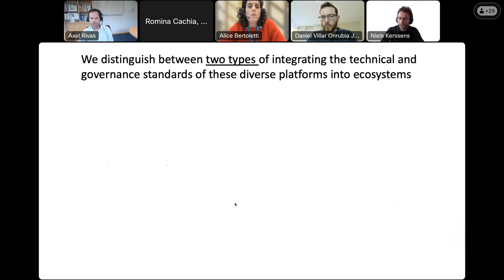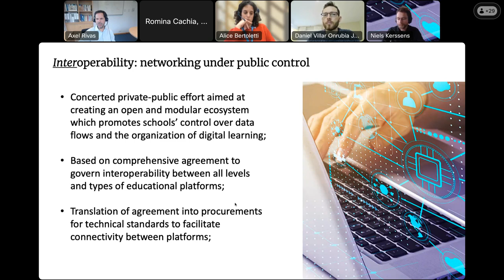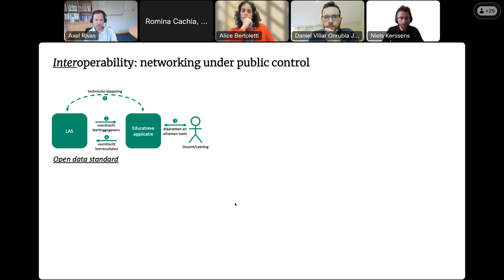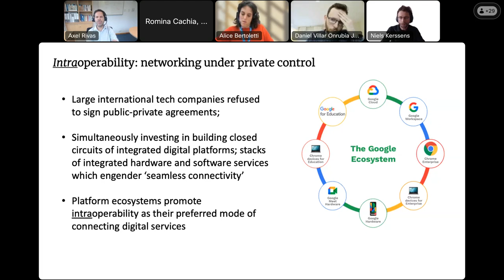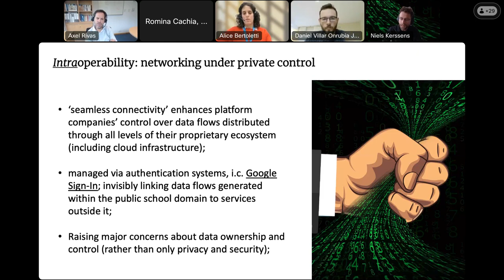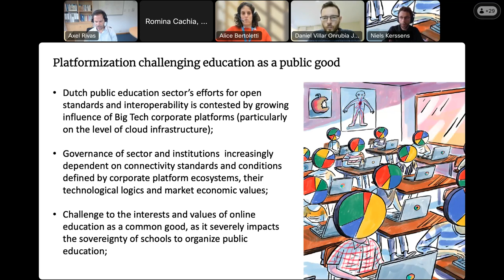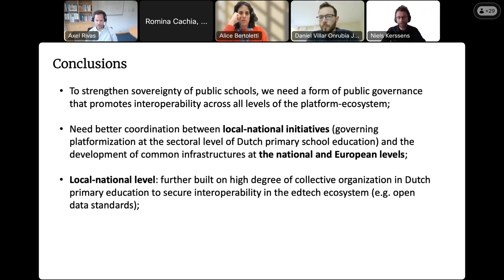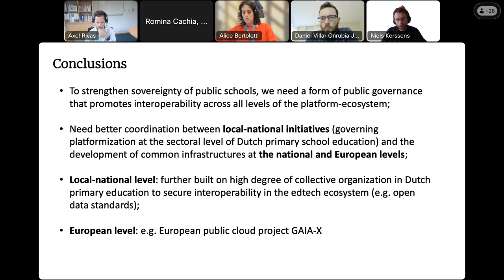Webinar "The New Digital Education Policy Landscape" (Editors. Cristóbal Cobo and Axel Rivas)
Event Title: The New Digital Education Policy Landscape: From Education Systems to Platforms

2:00 Opening Remarks [Alice Bertoletti]
3:20 Welcoming and  [Romina Cachia]
5:10 Introduction to the book [Axel Rivas]
14:19 The Netherlands Experience [Niels Kerssens]
26:50 Takeaways and Lessons [Cristobal Cobo]

35:42 Q&A session:
36:55 Question about procurement
43:25 Question about capacity building at the school level
49:49 Question about capacity building in EdTech fluency
53:45 Question about privacy, platformization and The Netherlands
57:58 Question about Edtech parental awareness
1:00:58 Closing words [Romina Cachia]

Participants: Editors Cristóbal Cobo and Axel Rivas, featuring insights from Professor Niels Kerssens

Description: This webinar, part of the 2024/2025 Labour, Education, and Technology seminar series, introduced the book "The New Digital Education Policy Landscape: From Education Systems to Platforms" (Routledge, 2023) The discussion focused on the use of information and communication technologies (ICT) to reshape education and the necessary policy adaptations. The editors shared their perspectives on global platformization in education, highlighting the integration of global views and the pivotal role of ICT in modern educational frameworks. The session also included an in-depth look at the Dutch education system's transition to digital platforms.